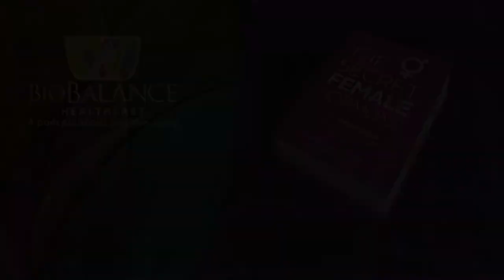Painful Sex is Often the First Sign of a Serious Condition for Women.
Men seldom know that sex for women is sometimes painful. Many women do experience painful sex and seldom know why. When they go (or historically, went) to their physicians they were often told, "it's all in your head, there is nothing wrong". If they went to their therapists they were told well, we first need to know that nothing is wrong with you physically, so go to your doctor and tell them.

In Brett's practice, women would return from visits with their physician, and say to him, my doctor said it was not a physical problem, so it has to be an emotional issue or a relationship issue. Can you help me with this?

Dyspareunia was a topic rarely discussed in medical school. It is a Latin term for painful intercourse. One reason that happens is dryness which comes from low hormone balances.
Dryness causes tearing and soreness and it is actually hurtful when a woman tries to have sex. It is very important that a physician takes these complaints seriously and check them out carefully to see if there is some physical issue, and then if not, treat them with a solution that is known for treating dry vaginas and causing painful sex. Increasing the level of estrogen will result in better lubrication and eliminate dry sex and the pain that comes with it.

Another cause of painful sex in women is endometriosis, which is an inflamed area inside your uterus and it is sore and more acute or extreme pain for women than dry vagina pain. There are conditions that cause endometriosis and it is very treatable. Most doctors are trained about this in medical school, but doctors who do not specialize in gynecology often find that women are reluctant to speak to them about things sexual, and they sometimes find it easy to dismiss the concern with a platitude when the topic arises. These treatments for endometriosis are much easier when the issue is caught early on. It is a quick and relatively easy fix although it does involve a procedure that is "surgical". If you suffer from this condition, do not hesitate, get it fixed. Insist that your doctor look into this.

Low dose estrogen pills help younger girls who are beginning to develop these issues, so does laparoscopic surgery. (not a particularly invasive or difficult surgery.) Mothers are often reluctant to put their daughter on birth control pills, but again, it is an important treatment for a known issue, that if not treated, can become destructive to their daughter's sex life and relationship when she is grown and independent. Low dose birth control pills can help save the fertility of the young girl later in her life.